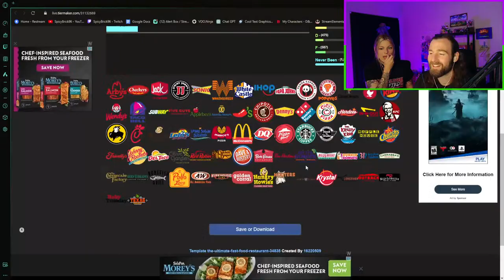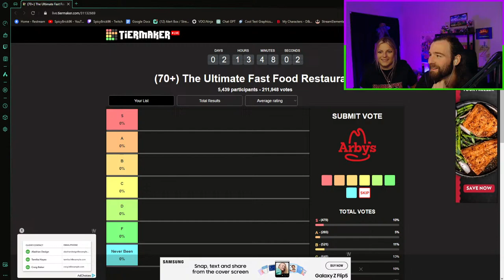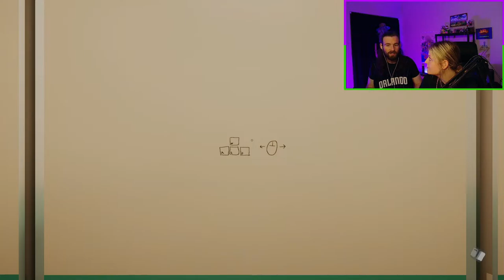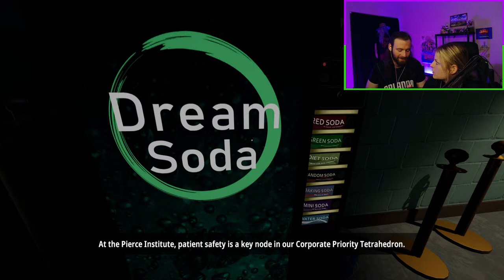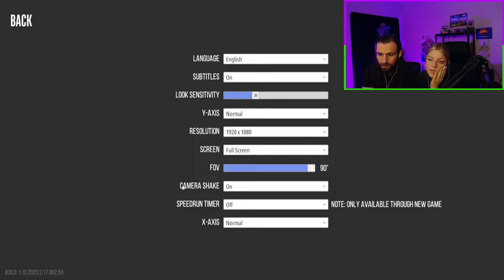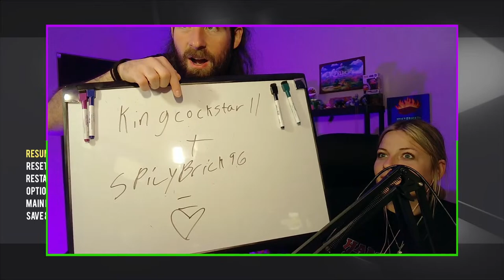Superliminal Messes With Our Brains!!!!!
This Is A Good Game

Perception is reality. In this mind-bending first-person puzzler, you escape a surreal dream world through solving impossible puzzles using the ambiguity of depth and perspective.